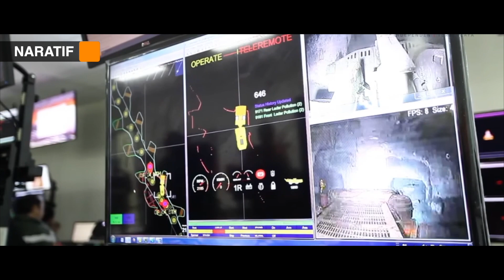ASTAGFIRULLAH! ❗ RI DISEBUT PUNYA GUNUNG EMAS SEPERTI KONGO, MELIMPAH RUAH💥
Kongo bukan hanya terkenal dengan emas, tetapi juga berlian. Bisnis pertambangan berlian di Kongo sangat menggairahkan. Bahkan, nilai ekonomi sektor ini ditaksir mencapai triliunan dolar AS.

ternyata tidak hanya Kongo yang mempunyai gunung emas Indonesia juga memiliki gunung emas, dengan masuknya dalam jajaran 10 besar produsen dan pemilik cadangan nikel terbesar di dunia hasil dari beberapa gunung emas yang ada.